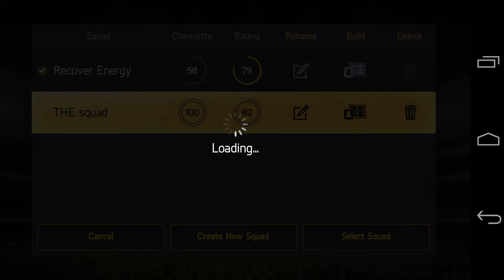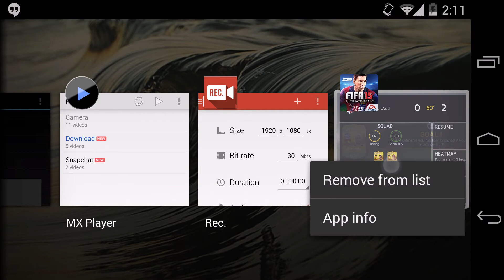HOW TO ALWAYS WIN A DIVISION TROPHY IN FIFA 15!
This video only applies to the mobile versions of FIFA 15. In this case FIFA 15: Ultimate Team for Android and iOS.

Not sure if it can work on iOS though.